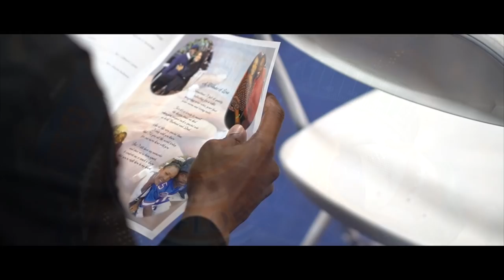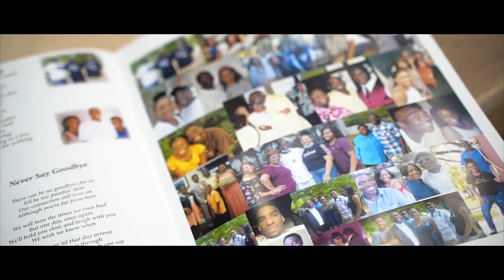In Loving Memory Mr Lorenza “L A ” Durr (The Last Stepper)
The Last Stepper
In Loving Memory Mr  Lorenza “L A ” Durr

Cause Of Death: Gun Violence

NitaB Photography (A NitaB Film)